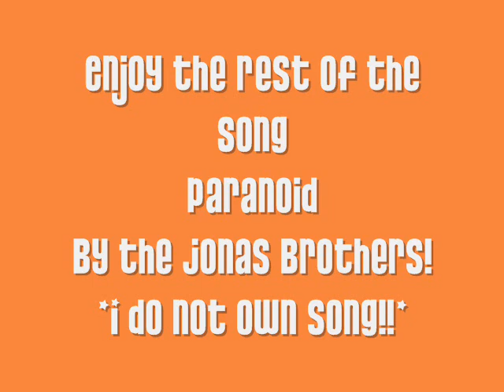Cleaning up Vlog #4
Lol. Chipmunks are Bombb :)